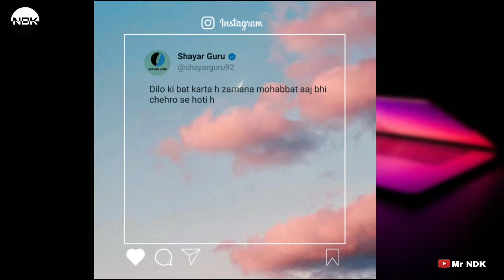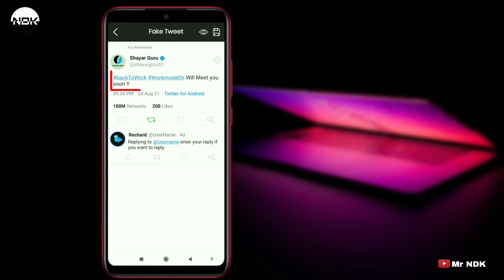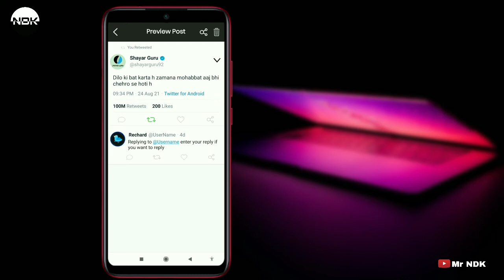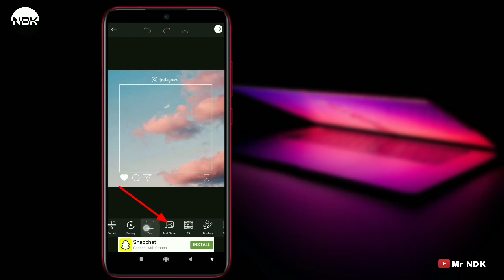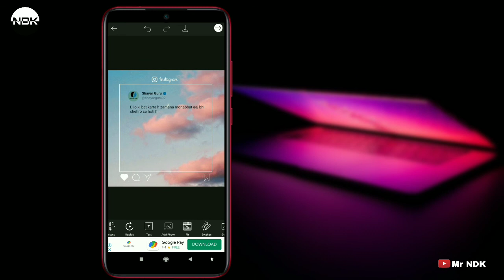How to make Instagram Tweet Quotes || Twitter Quotes || Instagram page Quotes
doston is video mein bataya gaya hai aap apne Instagram page ke liye stylish me tweet quotes kaise banaen bahut hi aasani se aap Instagram page ke liye shayari quotes bana sakte hain, isliye video ko pura dekhen aur Dhyan se dekhen

Others Video :-